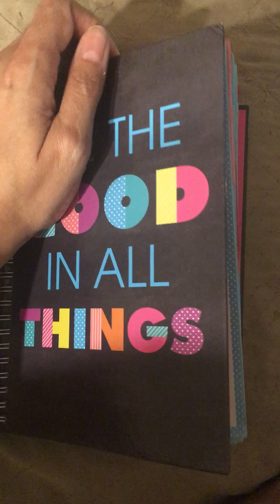HOW TO CONDUCT YOUR OWN (or LOVED ONE’s) MEDICAL TREATMENT ASSESSMENT